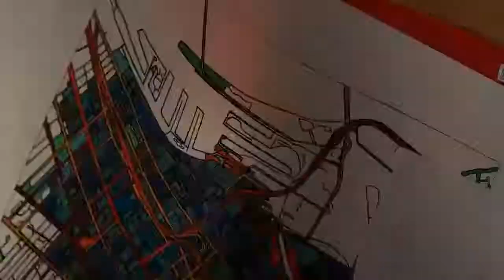Map of old port and downtown Montreal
Using color pencils and pen, I created a colorful satellite view of this beautiful city.